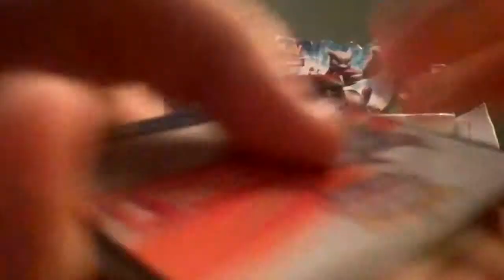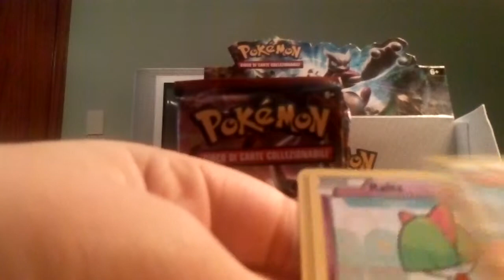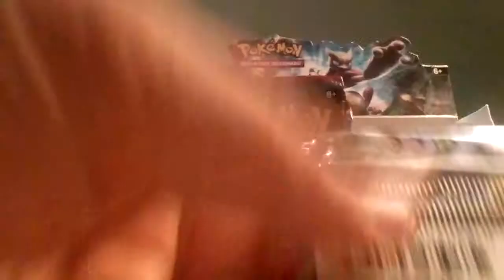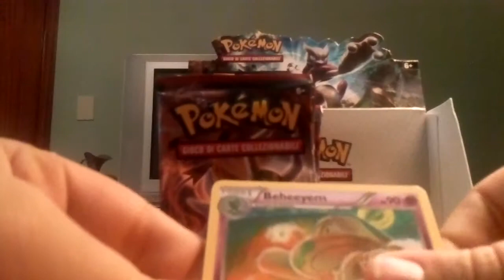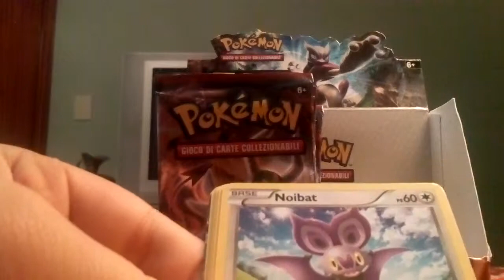Apertura box xy turbo blitz 3' parte